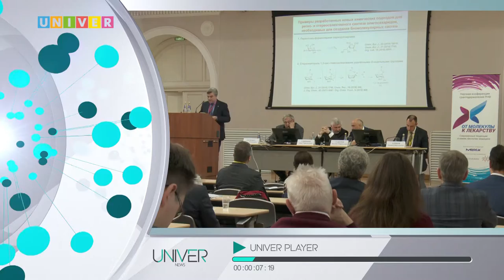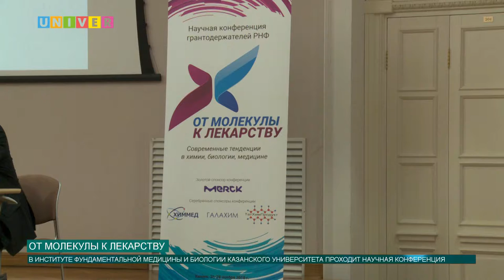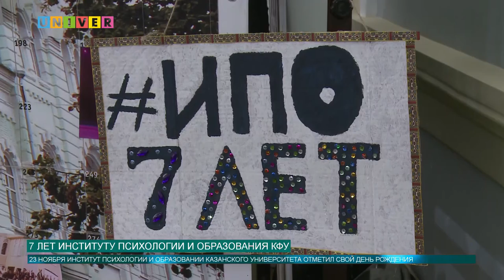Новости КФУ от 26.11.2018